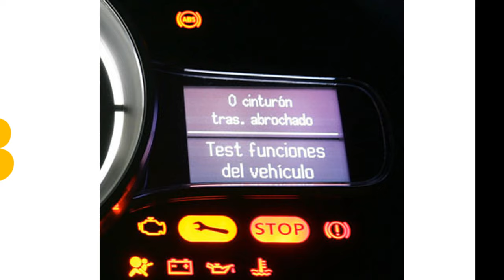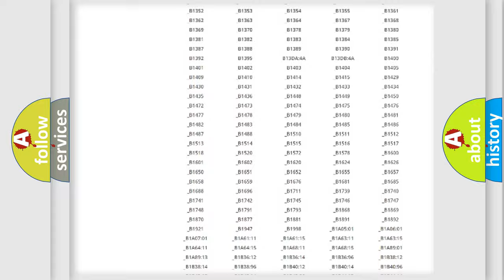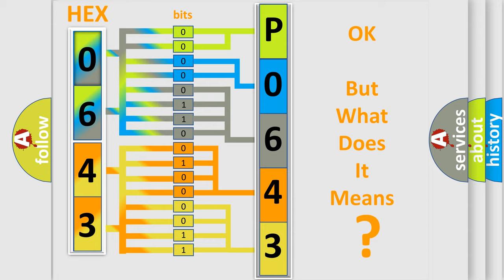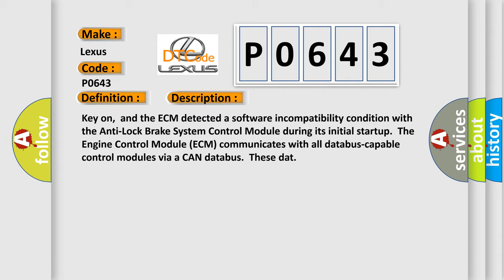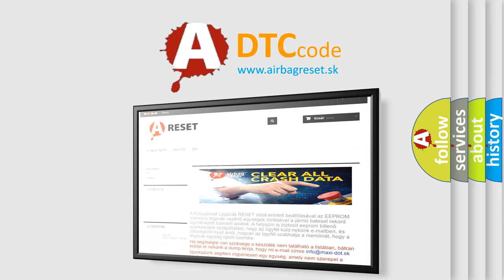DTC Lexus P0643 Short Explanation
Contents:
0:21 Basic DTC analysis according to OBD2 protocol standard.
1:48 Insight into programming
2:58 A diagnostically understandable description of the Diagnostic Trouble Code
3:05 Basic error definition

Make:
Lexus
Code:
P0643
Definition:
Software Incompatibility with Anti-Lock Brake System Control Module
Description:
Key on,and the ECM detected a software incompatibility condition with the Anti-Lock Brake System Control Module during its initial startup.The Engine Control Module (ECM) communicates with all databus-capable control modules via a CAN databus.These dat
Cause:
ECM has failedTerminal resistance for CAN-bus are faultyCan data bus wires have short circuited to each otherThe AB S control module has failed